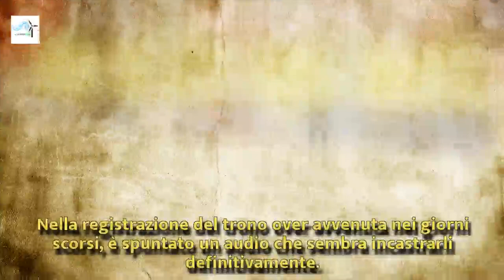Un’altra coppia smentita e cacciata dallo studio di Uomini e Donne | Wind Zuiden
Un’altra coppia smentita e cacciata dallo studio di Uomini e Donne